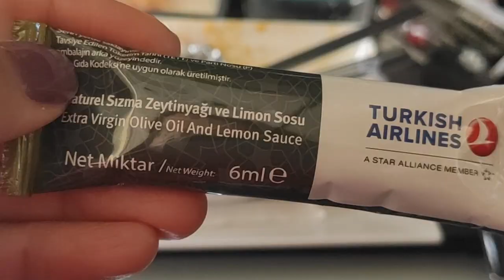✈️¿Cómo es Volar con TURKISH AIRLINES? (Estambul🇹🇷 - BCN🇪🇸 por 42 €) + Cómo Llegar al Aeropuerto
⚠️¿CÓMO HICE PARA QUE EL VUELO ME COSTARA SOLO 44 USD, en esa ruta, con esa aerolínea? Te lo cuento en el vídeo. Y también...

Mi experiencia volando con Turkish Airlines: tips para llegar al aeropuerto Sabiha Gökçen de Estambul, cuántas maletas pude llevar sin costo extra, cómo es la comida, y el avión en general.

Respecto a lo que prometo en el vídeo: acá va la descripción de cómo usar la Istanbul Kart:

Y... ¡No viajes sin seguro! Este buscador tiene los mejores precios del mercado: